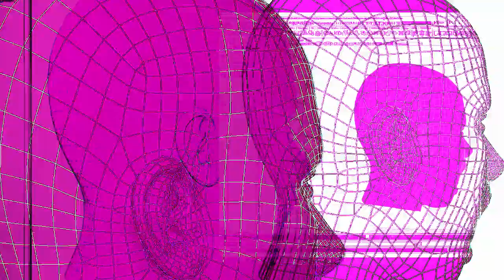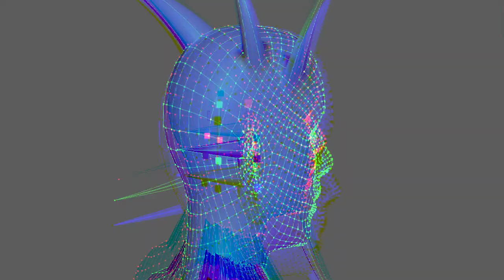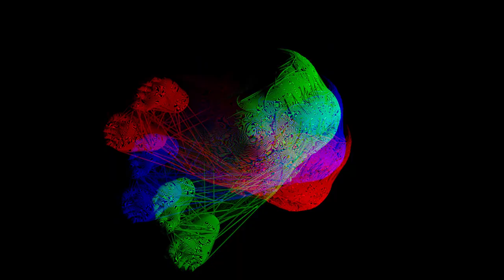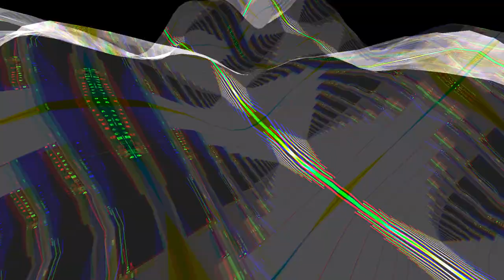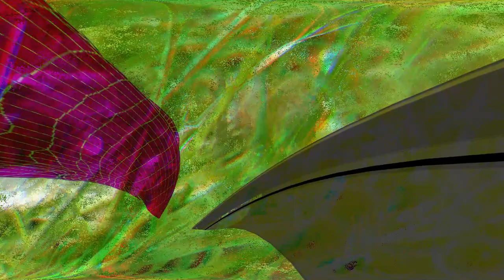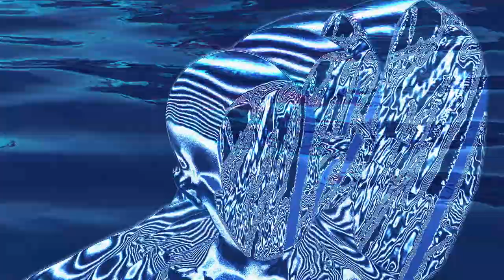Voyage Futur - Oooo [Vaporwave Synthwave]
Video by ROMENKOVAELENA